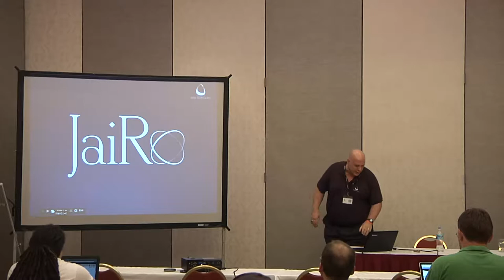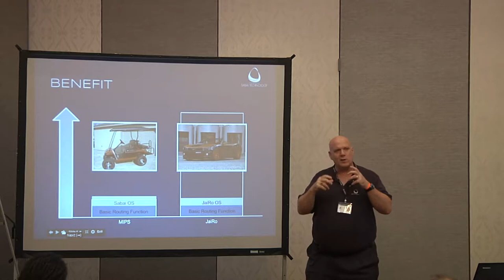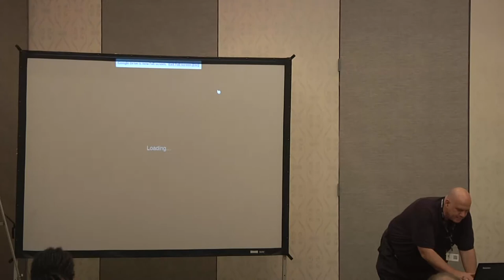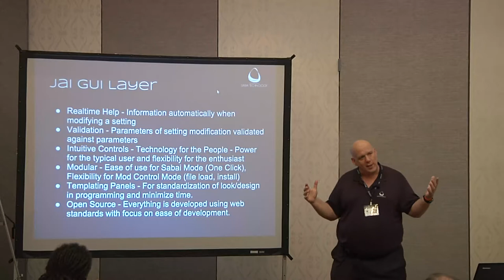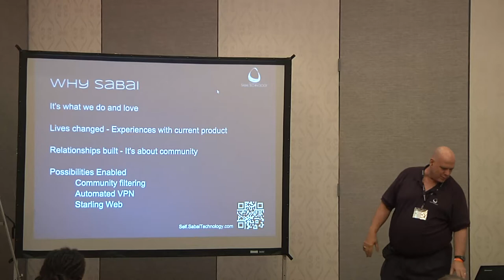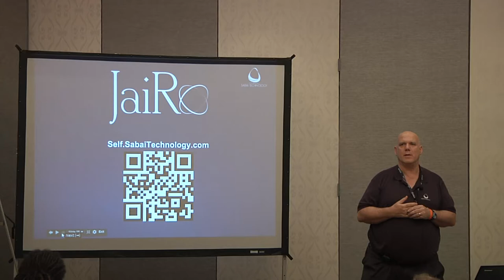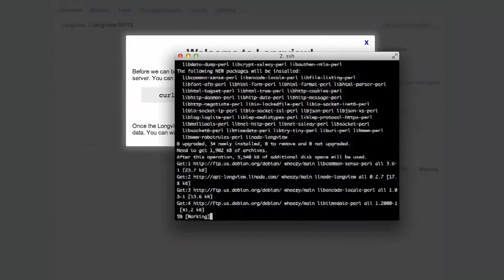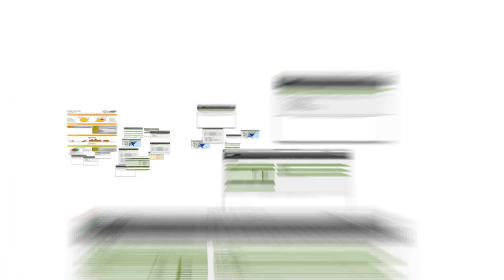2013 SouthEast LinuxFest - William Haynes - JaiRo: Brining Open Source Routing To Everyone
2013 SouthEast LinuxFest
William Haynes
JaiRo: Brining Open Source Routing To Everyone